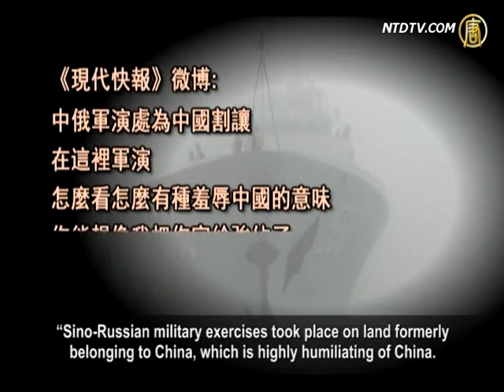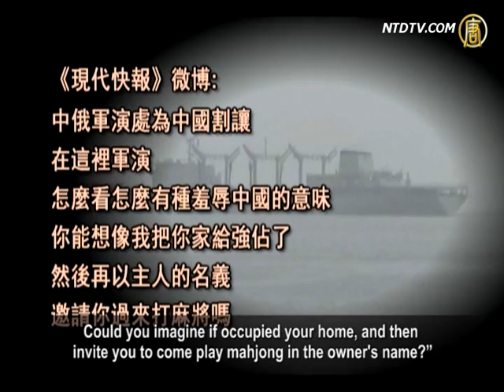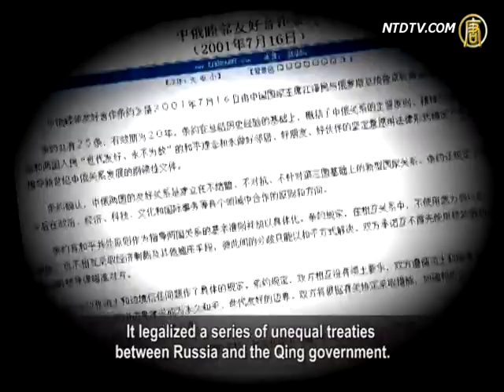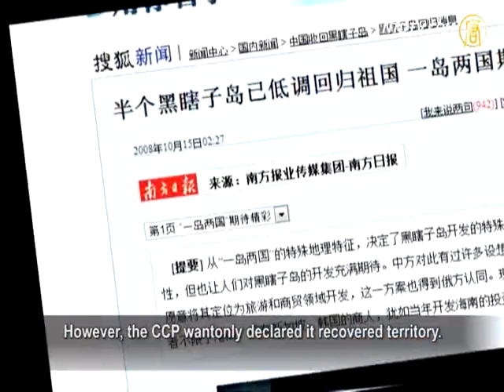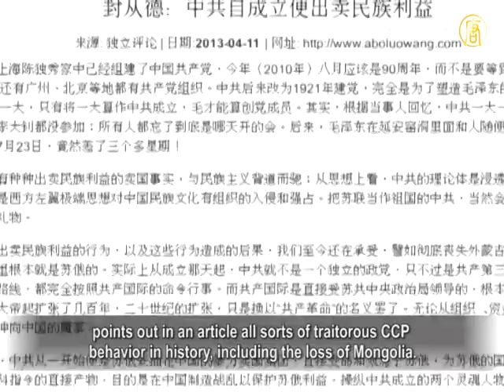CCP Sold Out Chinese Territory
Sino-Russian joint military exercises officially began on July 8.
A total of seven warships from the Chinese
Communist Party (CCP) Navy participated.
Official Chinese state media have reported this in high profile.

Experts have highlighted that military exercises
taking place on areas of land that were sold
to Russia by the CCP were shameful.
Some media likened it to occupied ones home, then inviting
you to come and play mahjong in the owner's name?
Let's see the following report.

CCP state media claimed that China had
seven warships arrive in Peter the Great Bay,
at Russia's Vladivostok Offshore area,
to participate in joint military exercises.
But CCP media avoided discussing
the military exercise location, which is
Haishenwai, or Vladivostok in Russian.

The Yangtze River Delta region daily newspaper
Modern Express discussed this in its official microblog.
"Sino-Russian military exercises took place on land formerly
belonging to China, which is highly humiliating of China.
Could you imagine if occupied your home, and then
invite you to come play mahjong in the owner's name?"

Zhang Jian, Chairman of US-based China
Democratic Party U.S. Committee commented.
The CCP always emphasizes that people should be patriotic,
but has described former Chinese land with a Russian name.
This shows that not only does the CCP not care about its
own territory, but also hurts the wounds of patriotism again.

Zhang Jian:"As you know, Russia is a country that
occupies the largest area of former Chinese land.
This creates great friction with the surrounding countries,
but choses to have joint military exercises with China.
As a country, it has so much historical hatred,

especially on former Chinese land, so I believe
it is a heavy blow to the Chinese people."

According to the Epoch Times, in 1949, Mao
and Stalin signed the Sino-Soviet Agreement.
This agreement stated that the Chinese side admitted
"unconditional recognition" of the independence of
Mongolia, and that Vladivostok was "Soviet territory".
This included all suburbs under
the jurisdiction of Vladivostok.

On December 9 1999, former CCP leader Jiang Zemin,
and former Russian President Boris Yeltsin signed
a new protocol on Sino-Russian Boundaries.
This protocol constitutes the future legal
documents of the Sino- Russian border.

In Moscow on July 16, 2001, Jiang Zemin again signed
another agreement with Russian President Vladimir Putin.
This was the Sino-Russian Good-Neighborly
Treaty of Friendship and Cooperation.
It legalized a series of unequal treaties
between Russia and the Qing government.
This included the unequal Sino-Russian Treaty of Beijing
signed in 1860 by Russia and the Qing government.
The treaty ceded Vladivostok to Russia.

It is reported that news about signing away national
territory was withheld by Jiang Zemin for a long time.
It was not until a few years later that
the Treaty was announced by Russia.
Chinese people know that Jiang
quietly sold out large areas of land.

Wu Fan is a US-based political commentator, and
editor of Chinese Affairs, a US Chinese media outlet.
Wu points out that the CCP has been giving
up Chinese land in order to please the Russians.
In 1924, Stalin occupied Heixiazi island, half of which
had been given to Russia several years before.
However, the CCP wantonly declared it recovered territory.

Wu Fan said that all patriotic people in
China hate the CCP's traitorous behavior.

Wu Fan:"Netizens won't recognize the Aihui
Treaty, or the Beijing Treaty, which the Manchu
government signed with the Russians.
The CCP also plays with nationalism.

It opposes the United States and Japan,
but it rarely dares to mention Russia."

Wikipedia indicates that the largest land area of the Qing
Dynasty was more than 14 million square kilometers.
Before the ROC took Taiwan, it had over 11 million square
kilometers of territory, in the shape of a begonia flower.
After the CCP came to power, its territory was
reduced to only 9.6 million square kilometers.
Under CCP rule, over 1.8 Million square
kilometers of land have gone secretly.

Feng Congde, a student leader in the June 4 event,

points out in an article all sorts of traitorous CCP
behavior in history, including the loss of Mongolia.
This is because the CCP has roots in its Soviet genes,

and the CCP had been a branch of the Communist
Third International, in the complete control of CPSU.